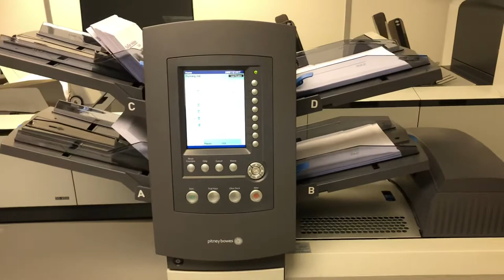Pitney Bowes relay 7000 video 06 04 2021